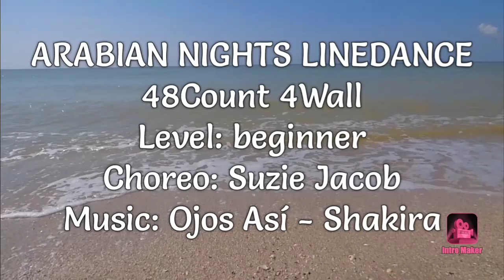ARABIAN NIGHTS LINEDANCE Choreo:Suzie Jacob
Count:

48

Wall:

4

Level:

beginner

Choreo:

Suzie Jacob

Ojos Así - Shakira